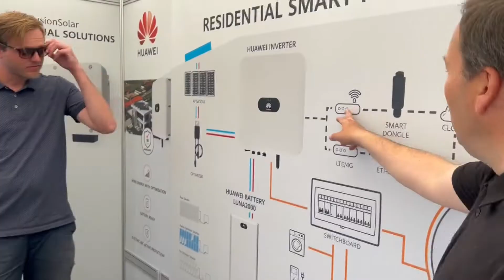Go solar sevetin palava oprava